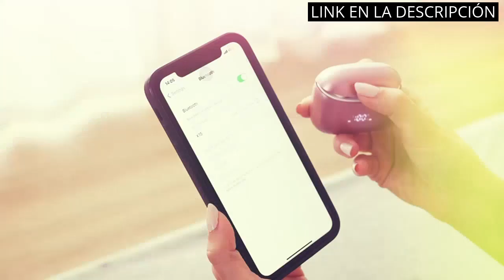EAR BUDS: Los 5 mejores ear buds del mercado ¡Descubre cuál es el tuyo! ✔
✋  Aquí están los 5 mejores ear buds del mercado ¡descubre cuál es el tuyo! disponibles en el mercado.

🔽🔽🔽 ENLACES DE COMPRA EAR BUDS 🔽🔽🔽

1) Ajblg Auriculares Inalambricos Bluetooth,Auriculares Inalambricos Deportivos X15,Cascos Inalambricos Bluetooth con Micro,Tiempo De ReproduccióN De 35 H, In Ear Auriculares Tipo C Impermeables Ipx7

2) realme Buds Air 3 Neo Auriculares Inalambricos, Controlador dinámico de Graves de 10 mm, Dolby Atmos Calidad de Sonido Superior, Cancelación de Ruido ENC con IA,Resistencia al Agua IPX5, Galaxy White

3) Xiaomi REDMI True Buds 3 Air 3 SE, Auriculares inalámbricos con cancelación activa de ruido (Chipset Qualcomm Bluetooth 5.2, diseño ligero, batería de hasta 20 horas), Blanco

4) Xiaomi Redmi Buds 3 Lite Auriculares Bluetooth 5.2, 18 Horas de batería, Resistentes al Agua, conexión automática, Wireless Headset Touch Control Reducción del Ruido - Negro

5) Xiaomi Redmi Buds 3 Lite Auriculares Inalambricos Bluetooth 5.2, Cascos Inalambricos, 18 Horas de Batería, Control táctil Reducción de Ruido Resistencia al Polvo y al Agua, Negro

00:00 - Intro
00:05 - 1) Ajblg Auriculares Inalambricos Bluetooth,Auriculares...
00:52 - 2) realme Buds Air 3 Neo Auriculares Inalambricos, Controlador...
01:29 - 3) Xiaomi REDMI True Buds 3 Air 3 SE,...
02:00 - 4) Xiaomi Redmi Buds 3 Lite Auriculares Bluetooth 5.2,...
02:34 - 5) Xiaomi Redmi Buds 3 Lite Auriculares Inalambricos Bluetooth...
03:10 - Outro